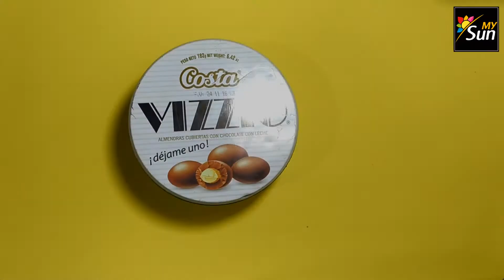3 SMART TIN CANS IDEAS! Best Reuse Ideas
BRIGHT IDEA TO REUSE /RECYCLE TIN CANS | Best Reuse Idea
SMART TIN CANS IDEA! Best Reuse Idea